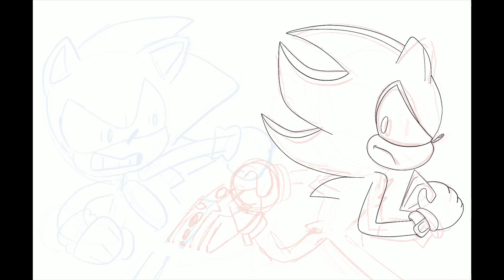Speed paint REMAKE - "Sonic meets Shadow"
2 years ago, i got my first tablet drawing, now that i have a new ipad, i wanted to remake my first piece